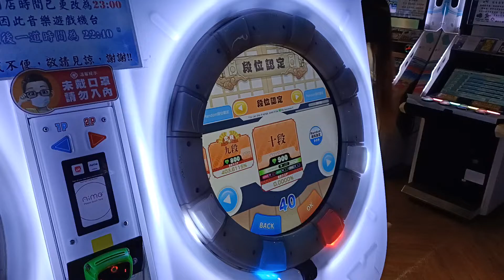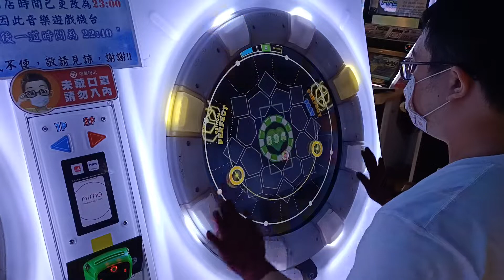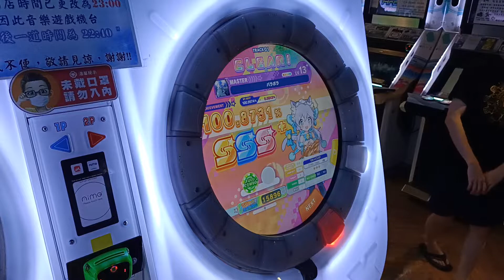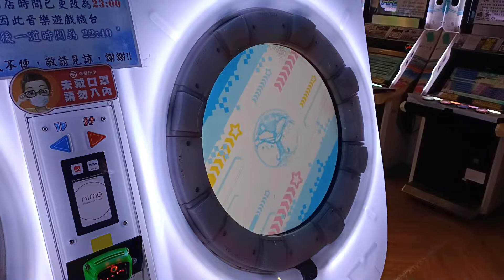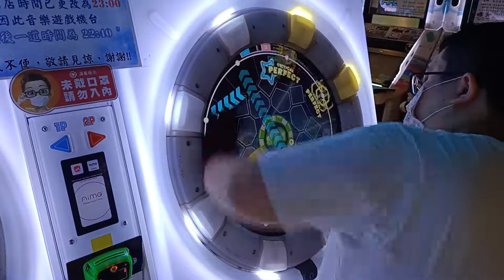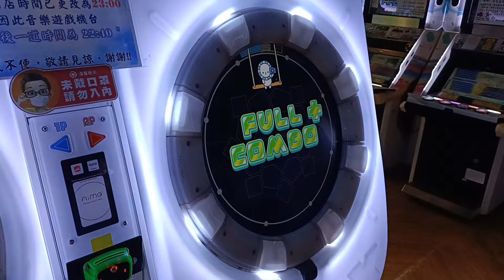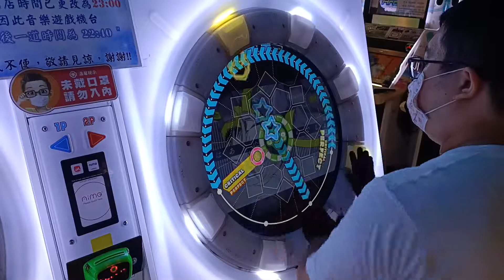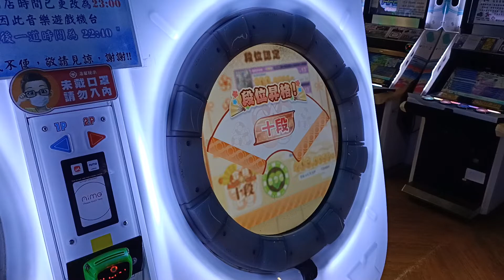【段位認定】maimai DX UNiVERSE PLUS 十段 合格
00:00-開頭
00:04-1.パラボラ(DX)
03:17-2.Like the Wind [Reborn](ST)
05:37-3.Starry Colors(DX)
08:42-4.チエルカ／エソテリカ(DX)
11:43-成績結算畫面
2022/8/1 PM:7:28 台中旗艦娃娃帝國
☞Player:Beast914☜